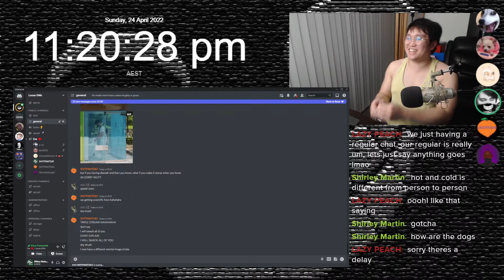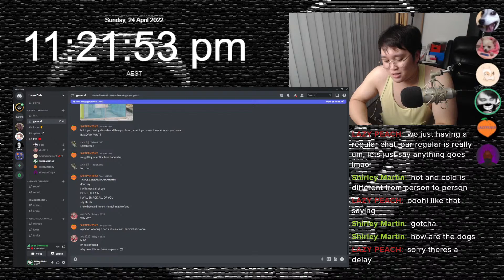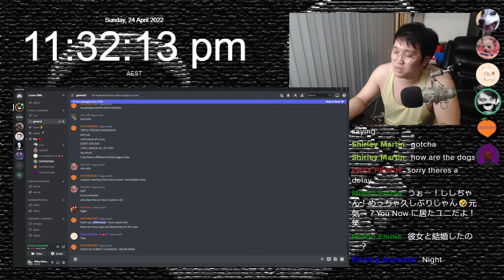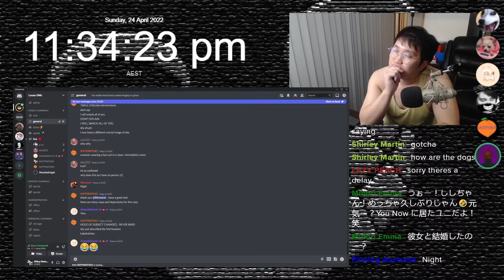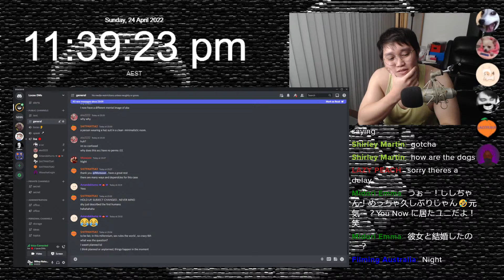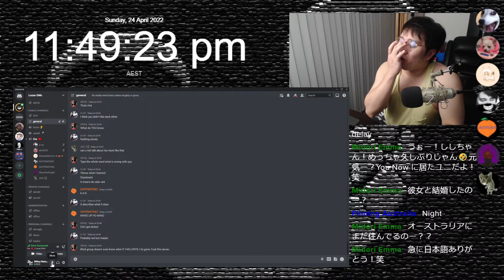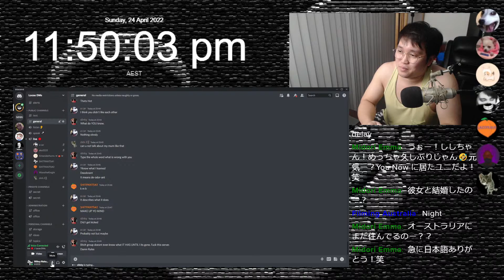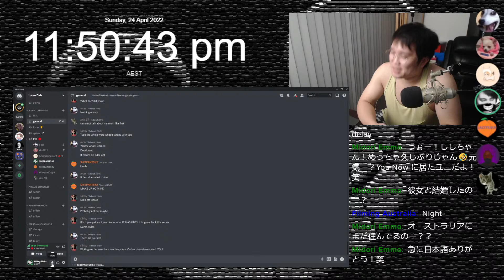John Swan controversy turns into a disturbing discussion about pregnancy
New to this channel? My name is Mikey Nakada, half Japanese half Filipino living in Australia, not single and kinda gay. I like to laugh at a lot of things and with this channel, I want to share the laughter with you. Let me know what other things we could laugh about in the comment section!